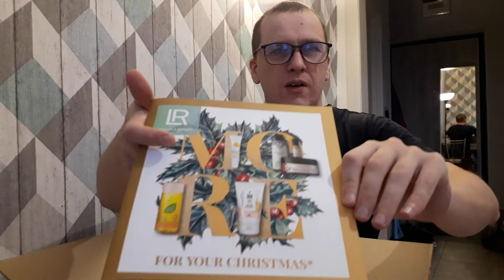Доставили посылку от ЛР, доставщиком Курьер сервис, вот что там оказалось внутри.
Доставили посылку от ЛР, доставщмком Курьер сервис, вот что там оказалось внутри.